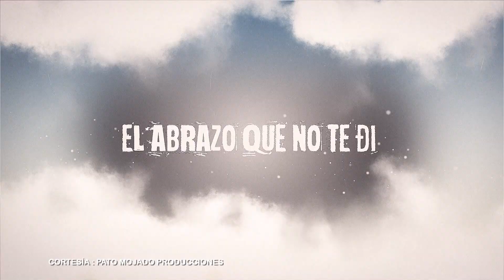'El abrazo que no te di', estreno en Canal Trece | Noticias Enlace Trece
🟠📺 EnlaceTrece | 📺🎬👨‍👩‍👧‍👦💕 Este jueves 20 de abril llega a nuestro canal ElAbrazoQueNoTeDi, la serie ganadora de la convocatoria Abre Cámara 2022. Una producción que nos invita a reflexionar sobre la importancia del amor de nuestros seres más cercanos